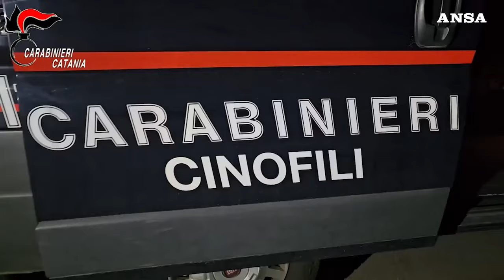Capi storici della famiglia catanese di Cosa nostra davano ordini dal carcere col cellulare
Operazione Leonidi bis: sventato omicidio della "mafia giovane", 13 arresti